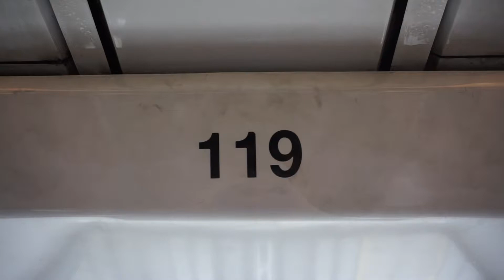SMRT C801 119 ride from Phoenix to Choa Chu Kang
This was filmed on 26 February 2017.